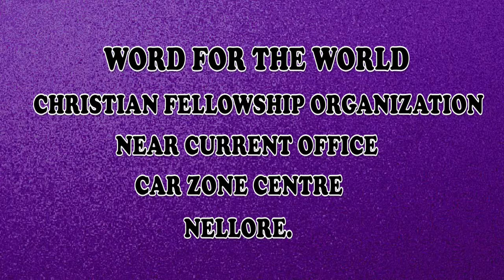BRO.HARI PAUL 05-12-18